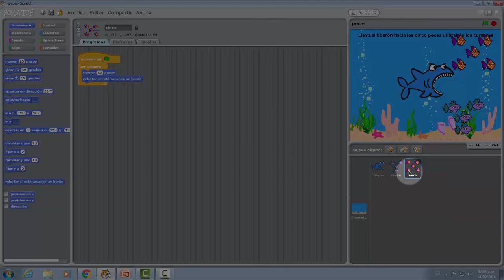Jugá con Scratch - Paso 8